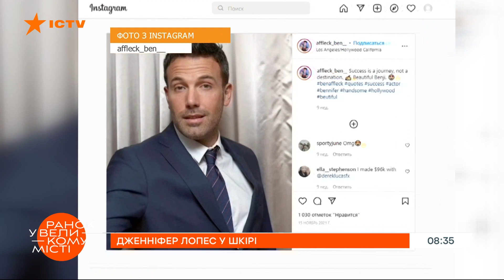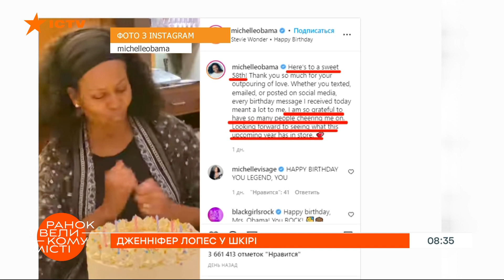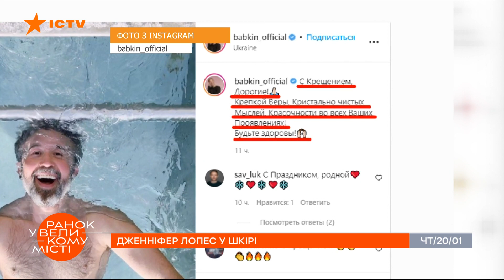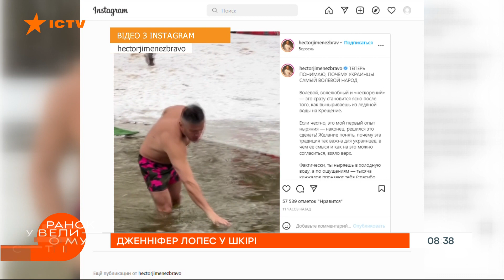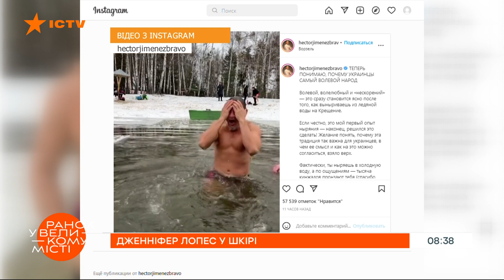В 52 выглядит, как девочка! Джей Ло поразила подписчиков — ICTV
Джей Ло восхитила новыми фото, Мишель Обама отпраздновала день рождения, а Сергей Притула отправился в отпуск с женой.

Подробнее смотрите онлайн на YouTube-канале ICTV в сюжете Татьяны Бродской для программы Утро в Большом Городе от 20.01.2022